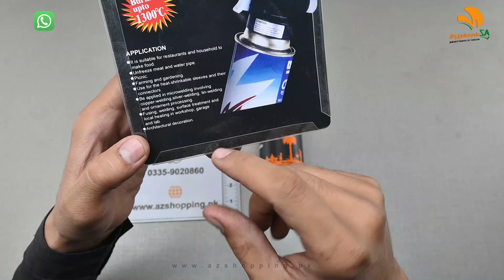Multipurpose Gas Torch Butane Burner – Adjustable Temperature Auto Ignition Flame Gun – Model: 915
Multipurpose Gas Torch Butane Burner – Adjustable Temperature Auto Ignition Flame Gun – Model: 915 AZshopping.pk Review!